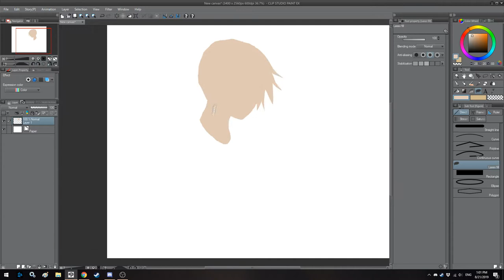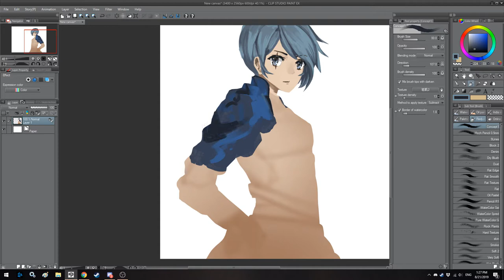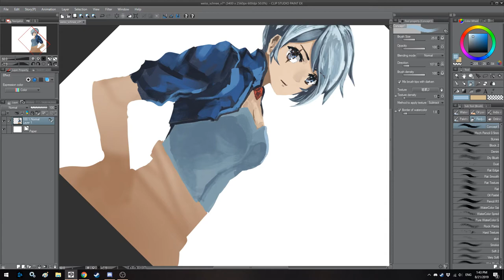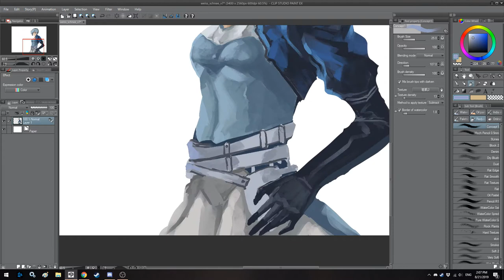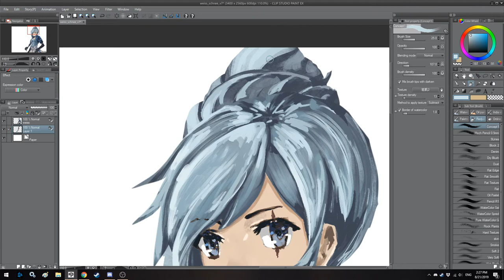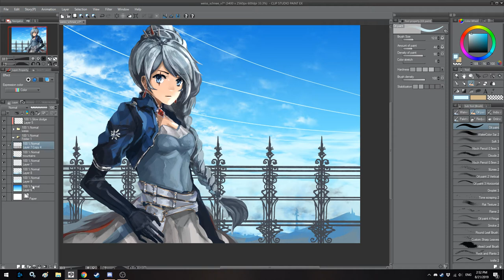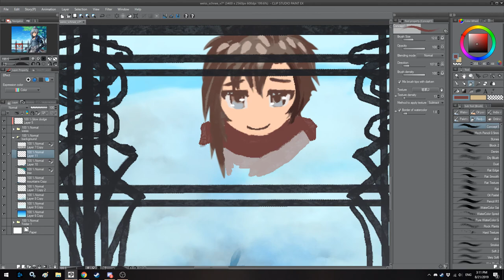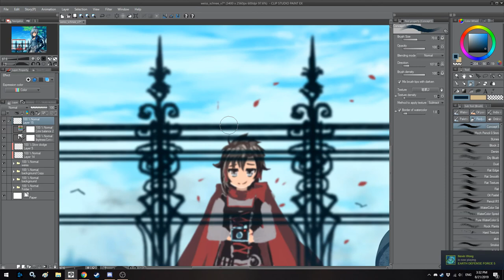Painting Weiss Schnee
Painting Volume 7 Weiss Schnee